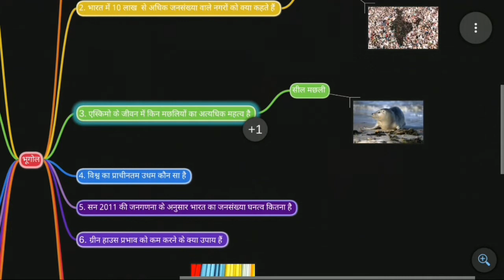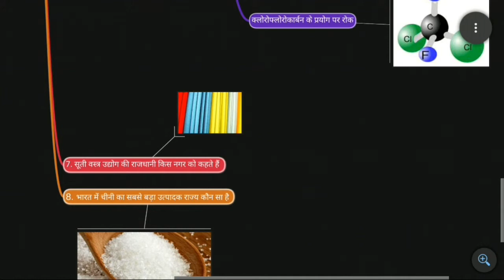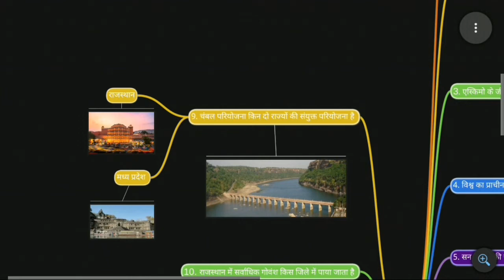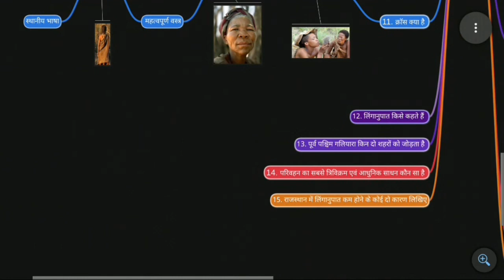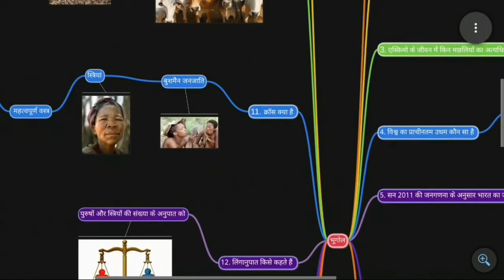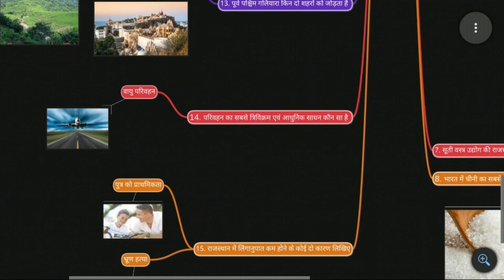Class 12th Bhugol Most Important Que.-Ans. In 2021 (RBSE) With Amazing Notes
class 12th bhugol most important Questions Answers 2021 rbse